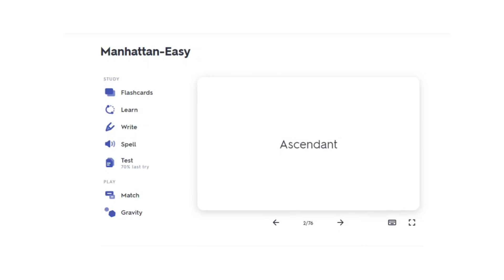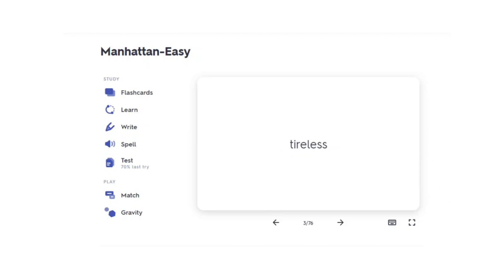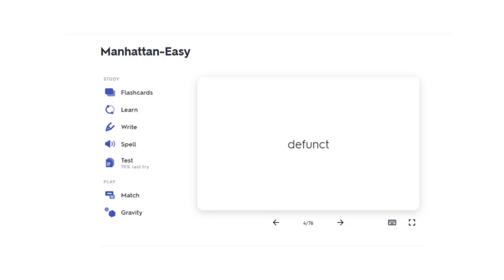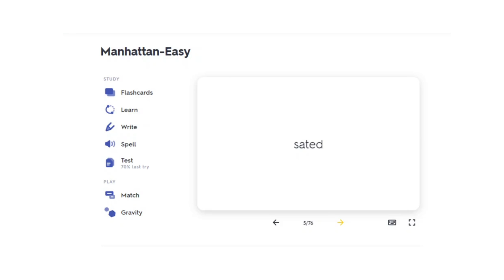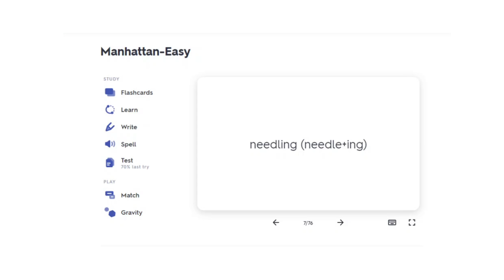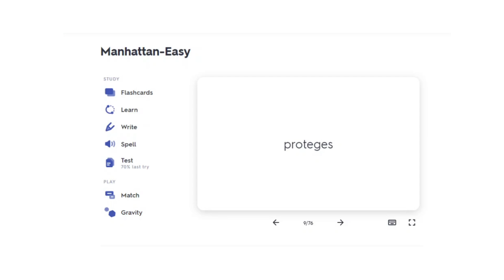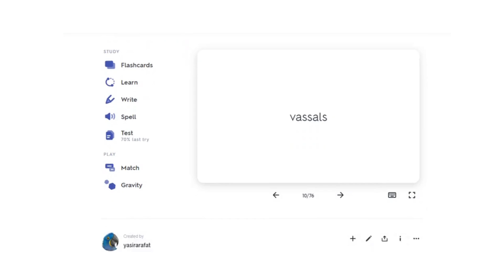How to improve Manhattan GRE Word-Episode 1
Manhattan GRE words are very important to cut good points in GRE reading sections. So don't let to watch this video to improve your vocabulary. You can update yourself with our Facebook page here